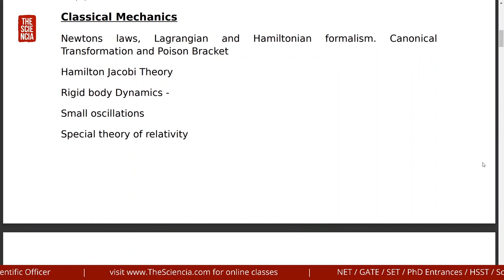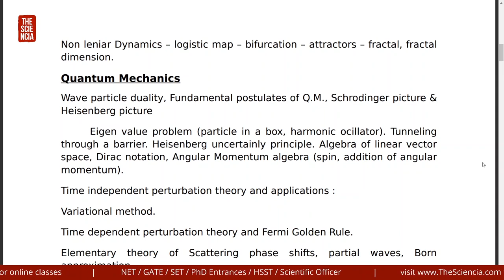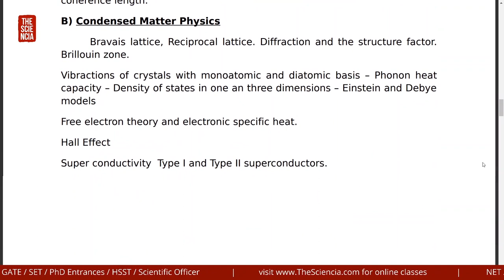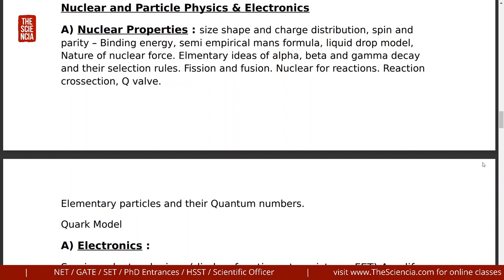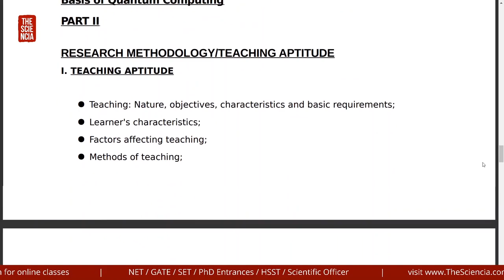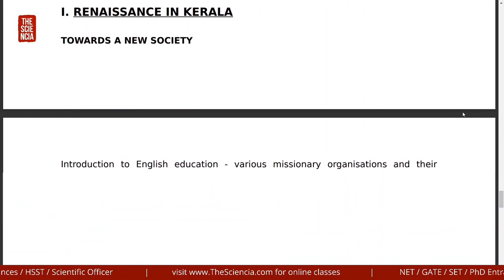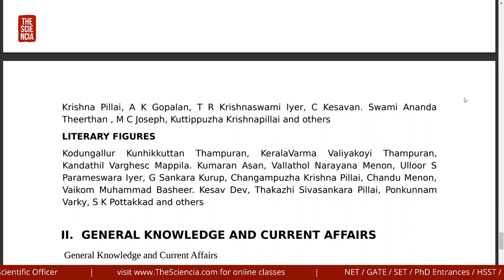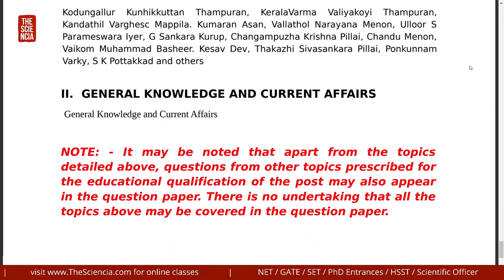HSST Physics 2022 Syllabus Expected Kerala PSC